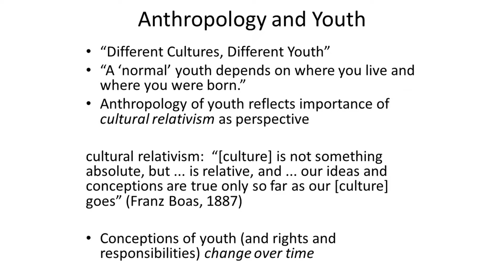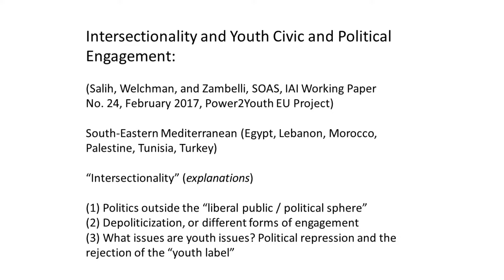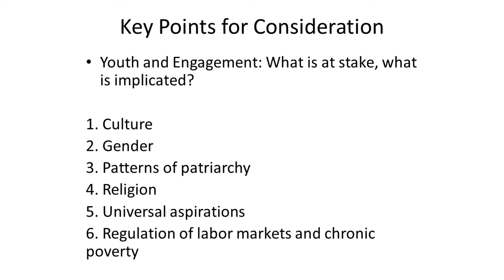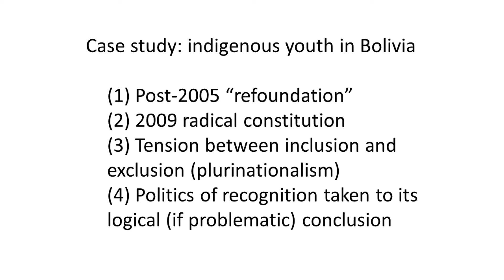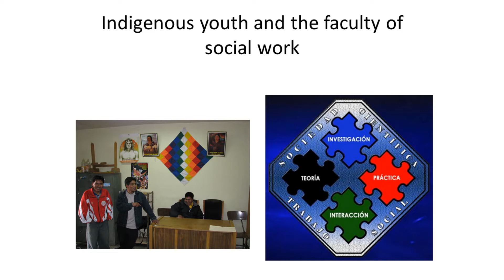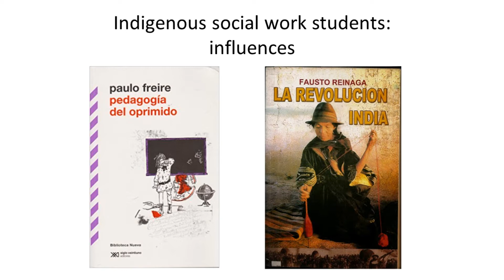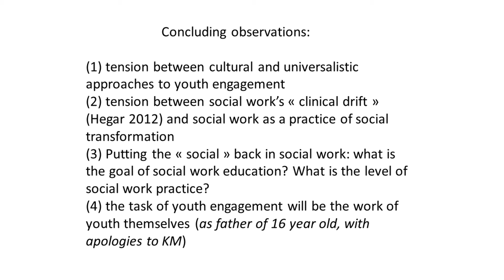Indigenous Youth as Actors for More Inclusive Societies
An anthropological framework can be used to explain why cultural relativism and intersectionality are key to better understanding civic and political engagement from youth, according to Professor Mark Goodale, University of Lausanne (Switzerland). To illustrate his points, he talks about his experience working with indigenous youth and social workers in Bolivia.

This presentation was part of a panel titled “Promoting Youth Inclusion for Sustainable and Resilient Communities”, in the framework of World Social Work Day 2018.